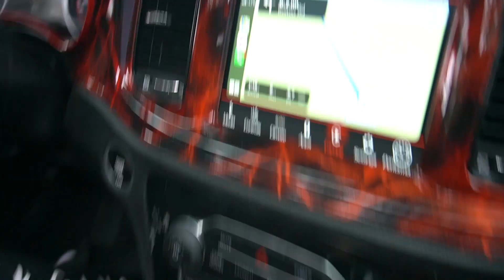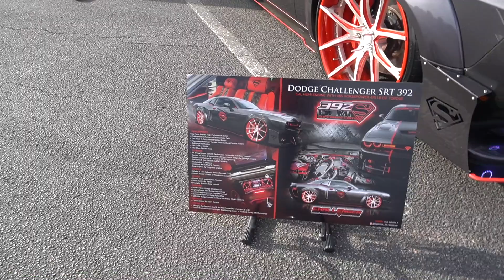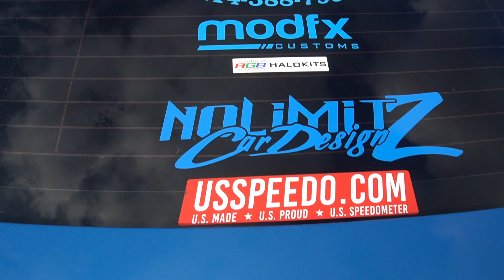I can’t believe this bruh!!🚔